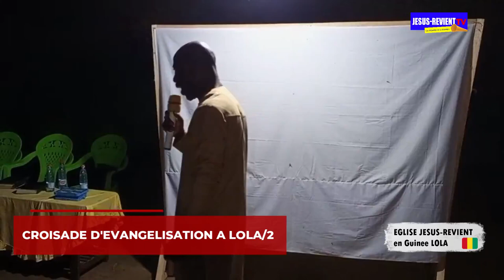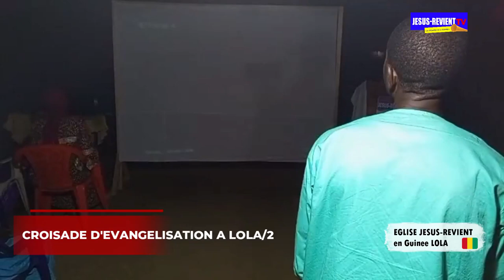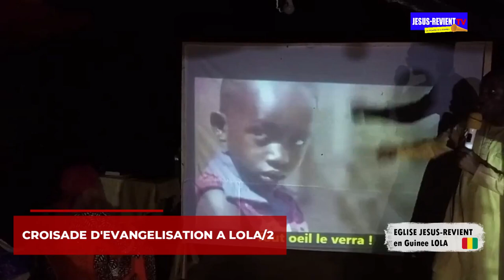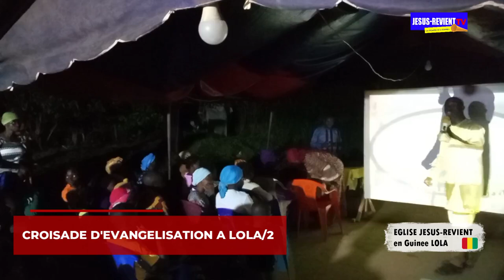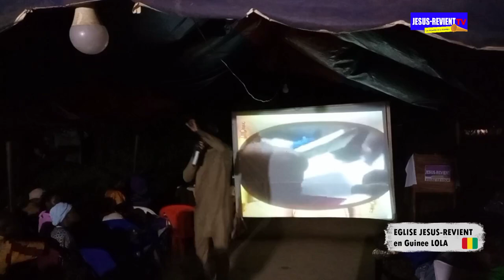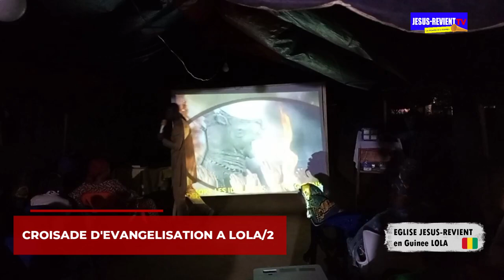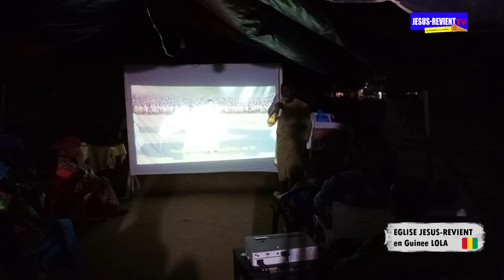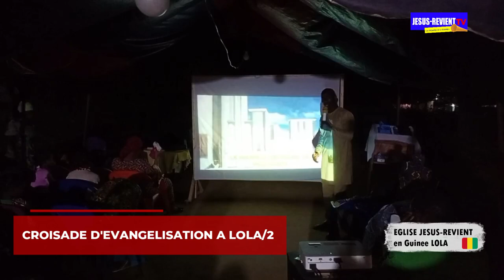🟥🇬🇳 [MISSION GUINEE]: CROISADE D'ÉVANGÉLISATION À LOLA JOUR 2